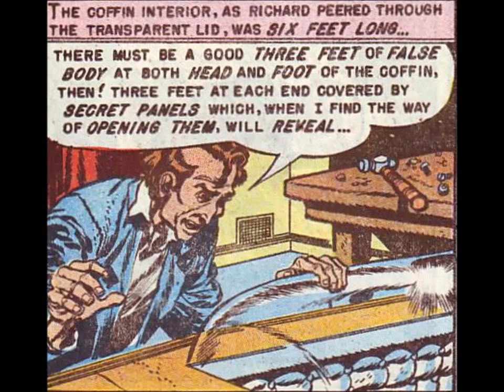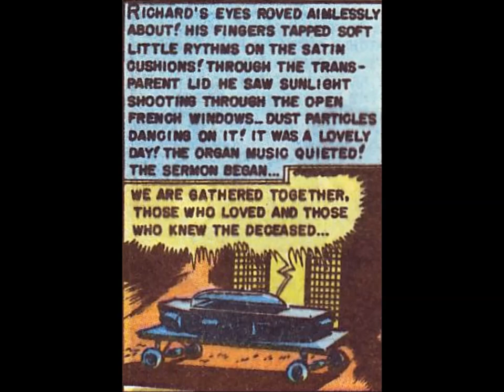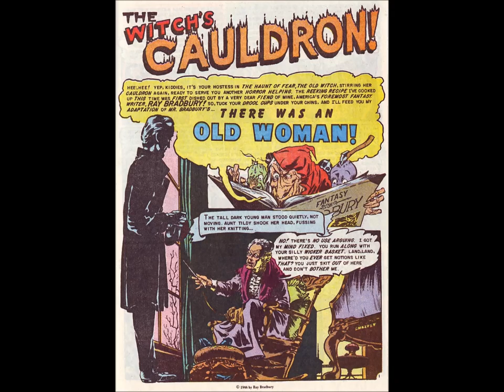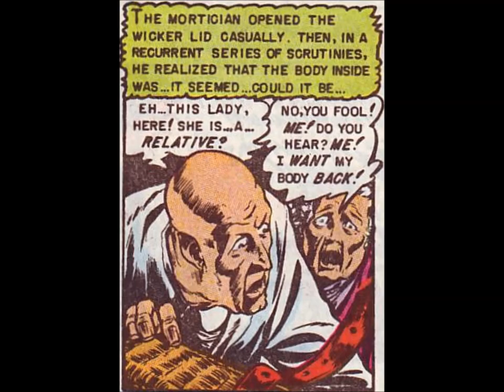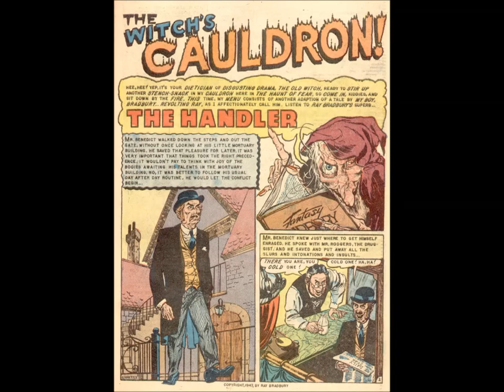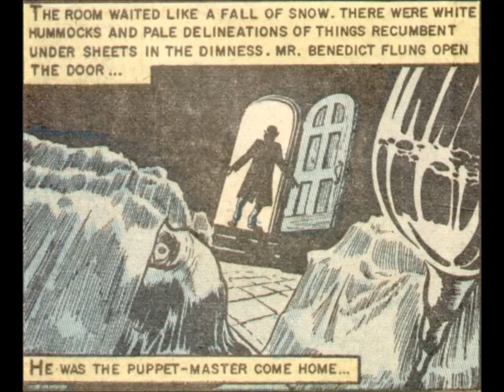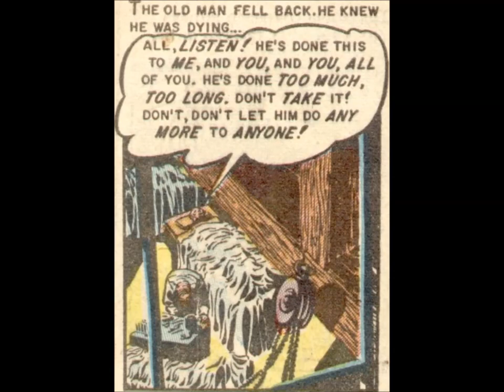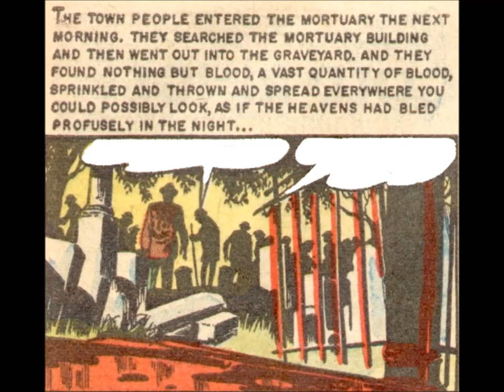2020 Halloween Special: EC Comics Ray Bradbury 3-Pack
Well, I know I haven't done much lately, mostly due to the library where I scan my drawings having been closed for the last several months, and plus I've got a new (non horror) project that's taking up a lot of my time. They have opened up again recently though, so I'll have some new stories for you soon...got several r/shortscarystories and r/twosentencehorror entries picked out, and I'm also planning to do another C.K. Walker story.

But I can't miss a Halloween, so here's three of EC's adaptations of the great Ray Bradbury, who you've already seen here in "The October Game." Apparently Bradbury sued EC for some stories they did that were blatant ripoffs of his work (including one of the third story here), but they settled amicably and started doing official adaptations, so here's some of my favorites.

I tell you, if I had half of Bradbury's talent...maybe I could do my own stories instead of other peoples! Anyway, happy Halloween, and hopefully I'll have more soon.